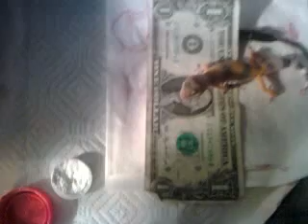Solo update, News on eggs, and Rem news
Solo update, News on eggs, and Remmys fate~ Solo's growing so fast;D